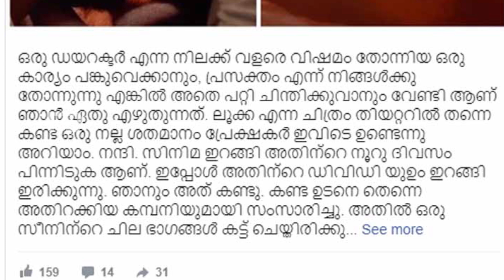അഹാനയുടെ കലക്കൻ ചുംബന രംഗം പുറത്തായി,വീഡിയോ വൈറൽ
Watch Ahana's messy kissing scene came out. Video is going viral.

Ahana is an Indian actress who predominantly works in the Tamil film industry. She has also acted in Malayalam and Kannada films.